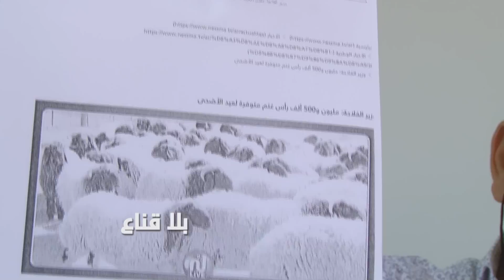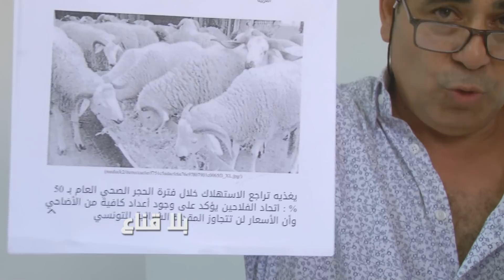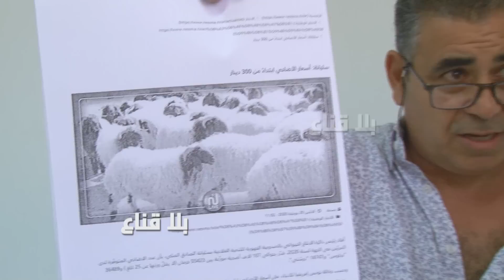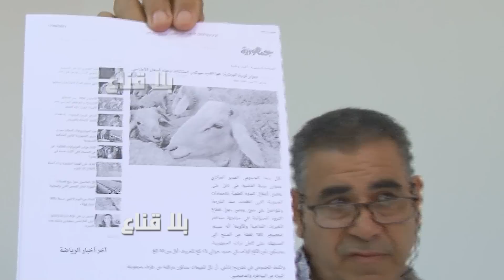!! أسعار العلوش مشطة واللي يدخل للرحبة يخرج بالحبل بلاش الكبش..ولوبيات غرقت الفلاح وغالطت التوانسة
كبش العيد هذا العام وفكرة عن الأسعار
أسعار العلوش مشطة واللي يدخل للرحبة يخرج بالحبل بلاش الكبش